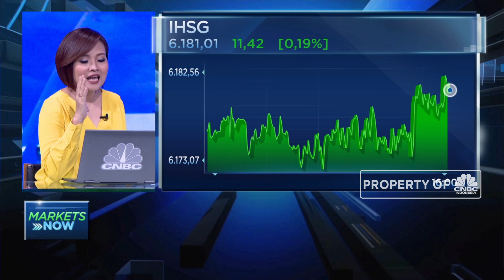Menilik Rally IHSG Jelang Pengumuman Kabinet Jokowi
IHSG berhasil mempertahankan kinerja positif 5 hari beruntun dan ditutup menguat 0,19% ke level 6.181 pada penutupan perdagangan kamis (17/10). Analis menilai kelanjutan dari rally IHSG masih dibayangi dengan pengumuman kabinet pemerintahan Jokowi 2.0, dimana pasar akan memberikan reaksinya terhadap jajaran menteri di bidang ekonomi.

Selengkapnya saksikan dialog Maria Katarina dan Researcher CNBC Indonesia, Irvin Avriano dengan Analis Henan Putihrai Sekuritas, Liza Camelia Suryanata dalam Closing Bell, CNBC Indonesia (Kamis, 17/10/2019).